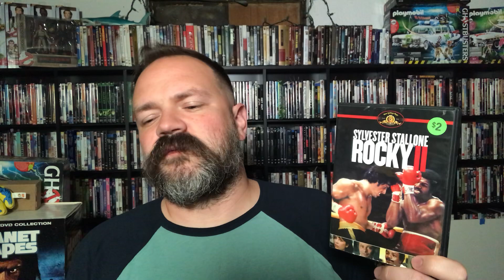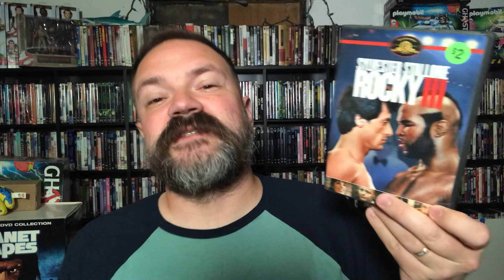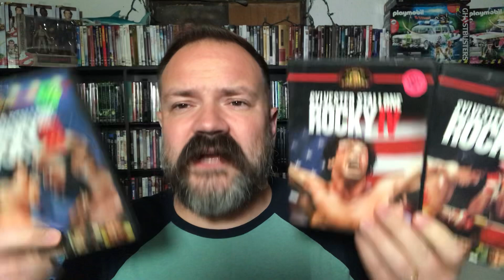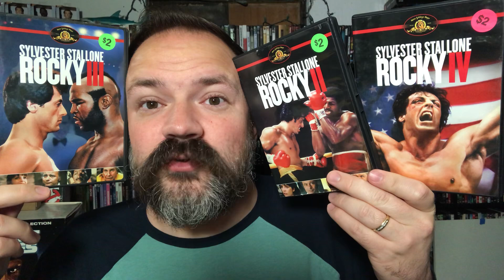RANK THESE MOVIES - Rocky II (1979), Rocky III (1982), Rocky IV (1985) | physical media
RANK THESE MOVIES - Rocky II (1979), Rocky III (1982), Rocky IV (1985)

Rocky II (1979) synopsis explained - Although working-class Philadelphia boxer Rocky Balboa (Sylvester Stallone) lost his high-profile bout with the cocky world champion Apollo Creed (Carl Weathers), his Cinderella story has caught the national sports media's attention, and he now has the opportunity to capitalize on his sudden fame. Meanwhile, Creed is still smarting from nearly losing to some palooka no one has ever heard of, and arrogantly prods his newfound nemesis into getting back into the ring.

Rocky III (1982) synopsis explained - Having become the world heavyweight champion, former working-class boxer Rocky Balboa (Sylvester Stallone) is rich and famous beyond his wildest dreams, which has made him lazy and overconfident. In a double whammy, he loses his trainer and father figure Mickey (Burgess Meredith) and then has his title stolen by the arrogant, menacing challenger Clubber Lang (Mr. T). Turning to his former adversary, Apollo Creed (Carl Weathers), for help, Rocky struggles to get his old fire back.

Rocky IV (1985) synopsis explained -  After reclaiming the boxing championship title, Rocky Balboa (Sylvester Stallone) plans to retire and live with his wife, Adrian (Talia Shire). However, during an exhibition match, Rocky's friend Apollo Creed (Carl Weathers) is mercilessly beaten to death by hulking Russian newcomer Ivan Drago (Dolph Lundgren). Rocky vows payback against Drago and flies to Russia to train for a Christmas Day fight. Despite their different training methods, Rocky and Drago both wage a long and intense match.